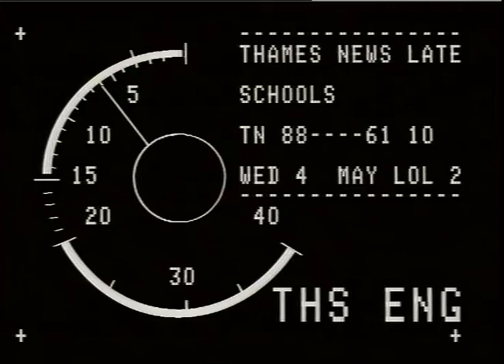RUMBOLD, Angela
THAMES NEWS 4.5.88.0n the day of ILEA's OPEN DAY at County _x000D_
Hall & 200 schools,intthe battle of abolition, the Govt. produces disparaging report on the Authority by John Bowis, Conservative MP for Battersea._x000D_
4M/11.25 55/16_x000D_
AFT 63/13_x000D_
PM 88/64/12_x000D_
LATE 61/10_x000D_
INTERVIEW: NEIL FLETCHER (ILEA Leader)...report is churlish..old & inaccurate. ._x000D_
NEIL KINNOCK MP (Labour Leader),ILEA cannot_x000D_
be replaced by a fragmented system _x000D_
ANGELA RUMBOLD MP